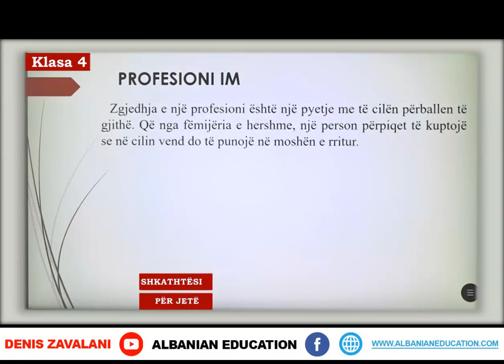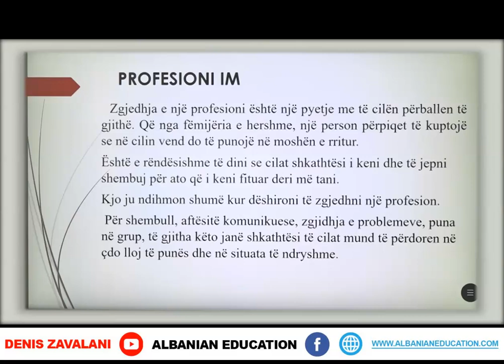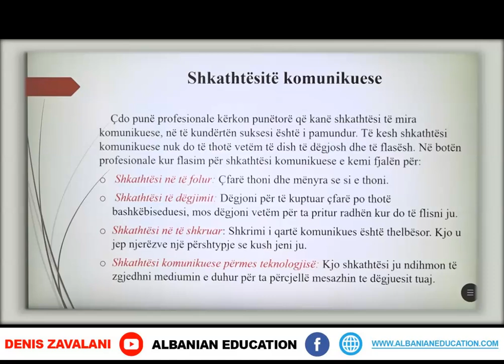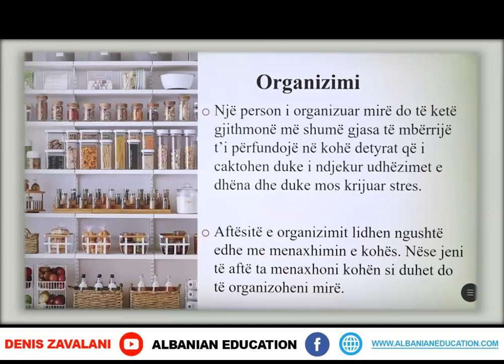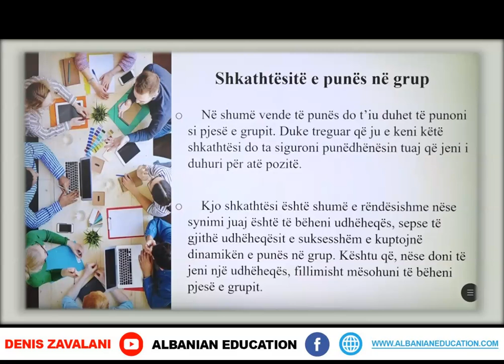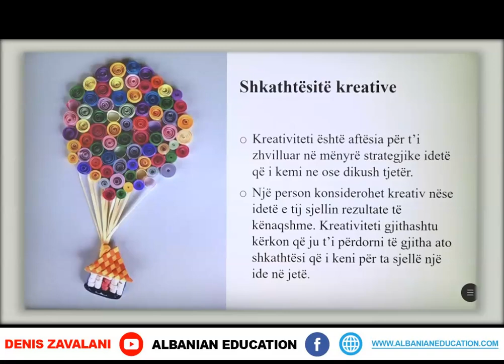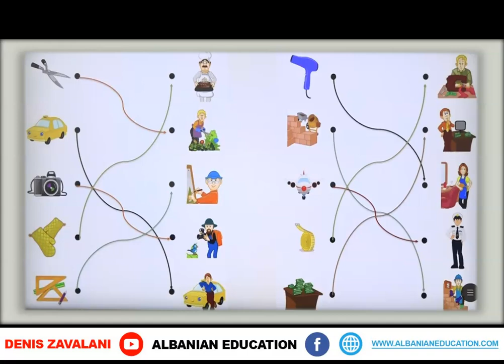4 08 012 Java e dymbëdhjetë Shkathtësi për jetë unë dua të bëhem